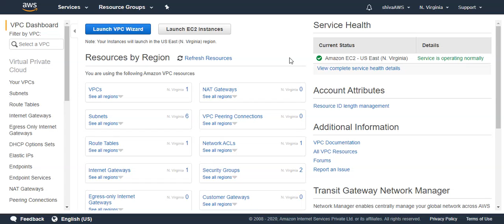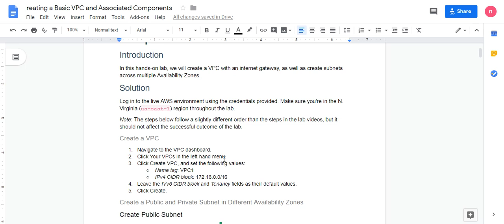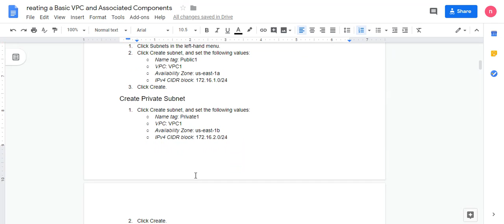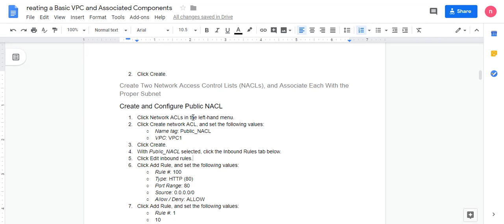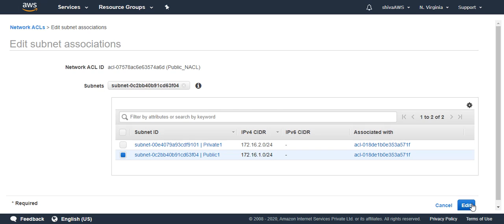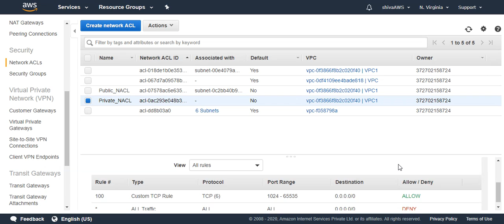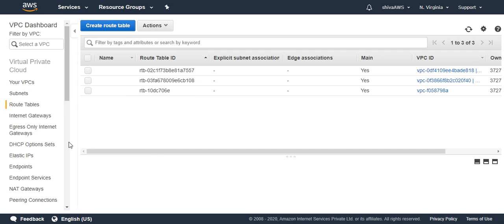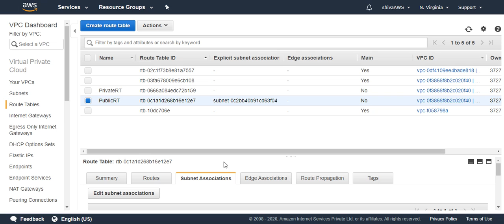NCD1219H005-AWS(VPC Lab)-09/01/2020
AWS  VPC Hands-on Lab